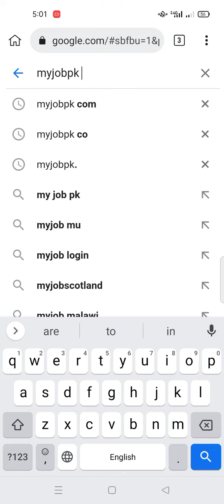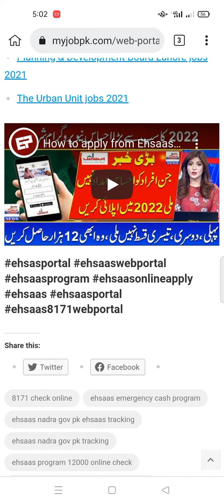How to register Rs. 13,000 in Ehsaas Kafalat program in 2022?